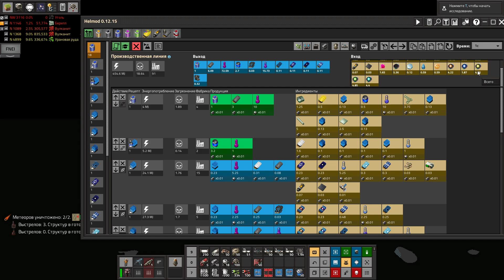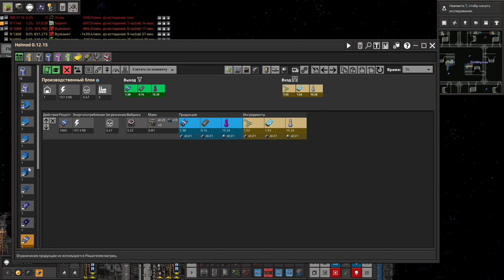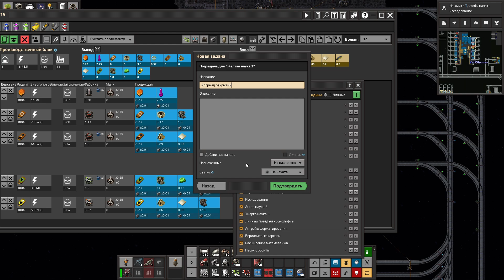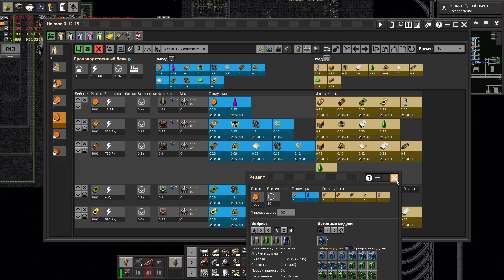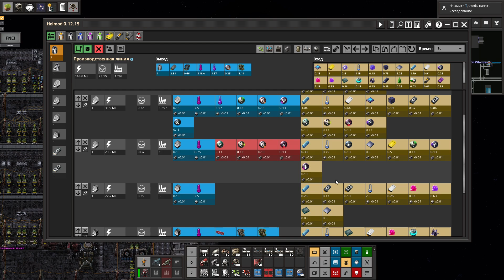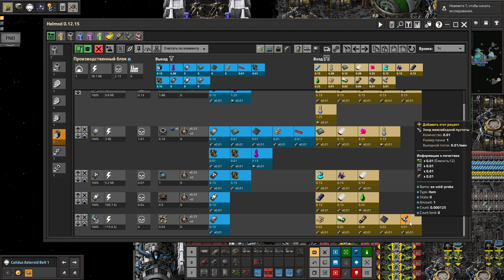Прохождение Factorio: Space Exploration [85] - Третья астрономическая наука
Factorio с модом Space Exploration, добавляющим исследование космоса, перелеты между планетами и еще дофига всего интересного.